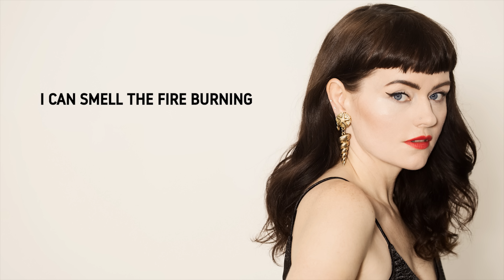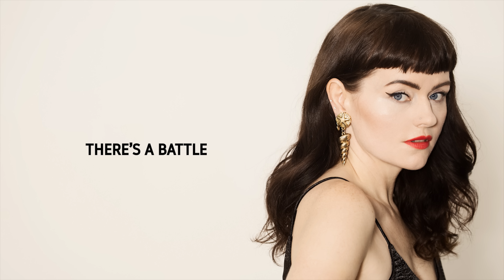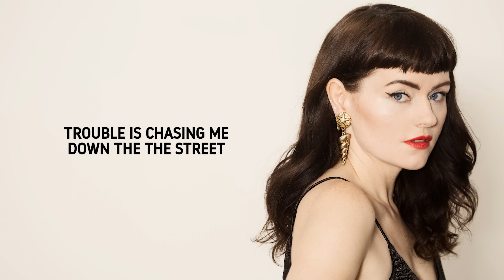JENNIE LENA - TROUBLE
Written and composed by: Jennie Lena, Alvin Lewis, Patrick Mijnals, Ivan Peroti, Will Knox
Lead Vocals: Jennie Lena
Drum Programming: Terilekst
Keys: Chris Soper
Bass: Jesse Singer
Backing Vocals: Jennie Lena, Ingrid Simons, Rob de Nijs
Backing Vocal arrangement: Rob de Nijs
Mixed by: Skiggy Rapz
Mastered by: Darius van Helfteren
Produced by: Jennie Lena & Likeminds-music

lyric video by: Dion de Jong

TROUBLE
I can smell the fire burning
From a mile down the road
Shut the windows and the curtains
But I can’t escape the smoke
All the vultures start to circle
And the wolves can smell the fear
I’ve been racing from my demons
And now they’ve found me here

Could I be the only one?
(No no no)
Is there anyone who feels alone?

I got Trouble, Trouble, Trouble, Trouble ,Trouble
Trouble like a chain on these feet on mine
Trouble won’t let me be

I know it’s everywhere around us
In our homes and in the streets
In the TV and the papers
It’s the only thing we see
There’s a king without a castle
There’s a child without a well
There’s a battle over heaven
And who belongs in hell

Now could I be the only one?
(No no no)
Don’t you sometimes feel alone?

Sometimes I wonder how to awnser this child of mine
Is there any place we can go to find peace of mind?
Trouble is running behind me
Trouble is chasing me down the the street
I got trouble, trouble, oooww
Trouble , Trouble, Trouble, Trouble ,Trouble
I got Trouble , Trouble, Trouble, Trouble ,TroubleI got Trouble , Trouble, Trouble, Trouble ,Trouble